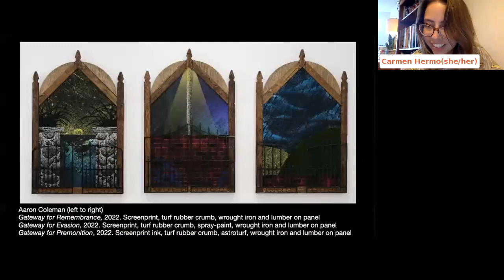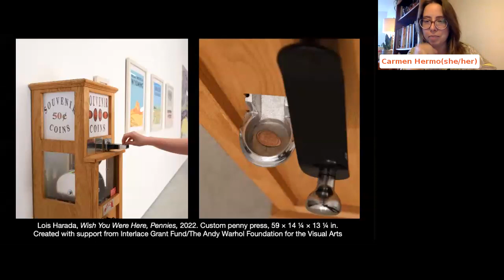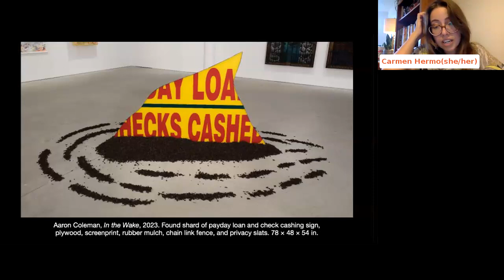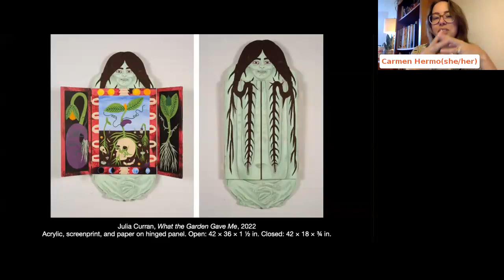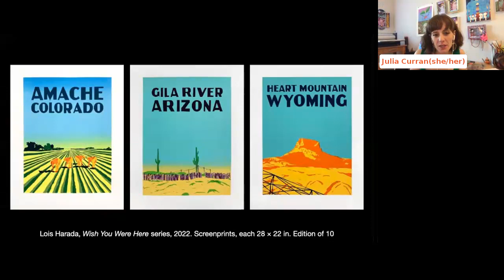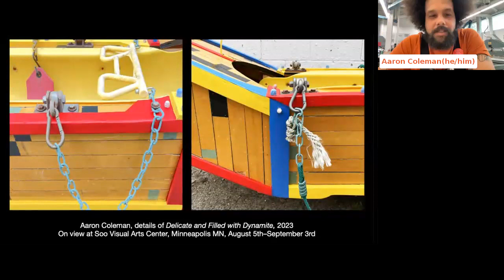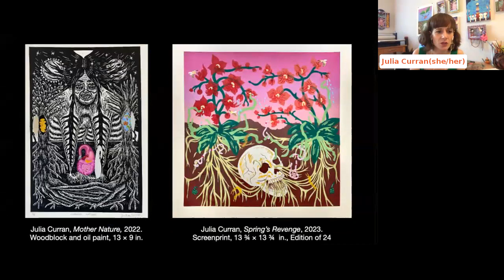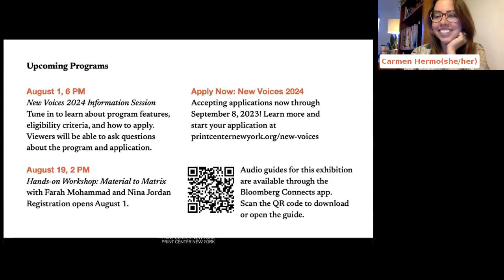New Voices in Conversation: Aaron Coleman, Julia Curran, and Lois Harada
New Voices: On Transformation exhibiting artists Julia Curran, Lois Harada, and Aaron Coleman explore craft, content, and community through the lens of transformation. Moderated by curator Carmen Hermo.